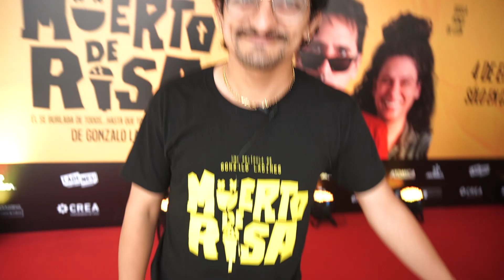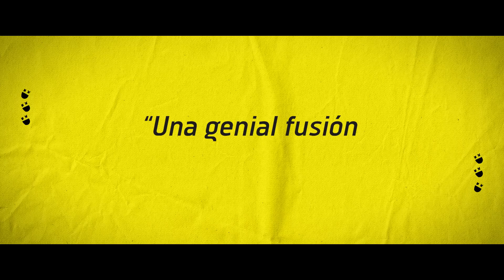Lima Va : Muerto de Risa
“Muerto de Risa” de Gonzalo Ladines, reconocido por sus exitosas comedias "Los cinéfilos" (2013) y "Como en el Cine" (2015), llega a los cines el 4 de enero de 2024

'Muerto de Risa', liderada por los reconocidos César Ritter y Gisela Ponce de León.. Además de contar con la participación de Giselle Collao, Daniel Menacho, Job Mansilla, Gianfranco Brero, Hernán Romero y Gabriela Velásquez, el elenco se completa con un grupo de talentosos comediantes, entre ellos Marcela Luna (conocida por su participación en "El Reventonazo de La Chola") y Hectod, quien contribuye al podcast "NN".